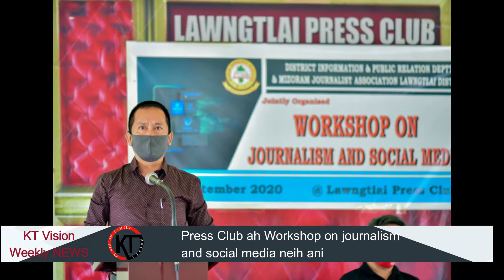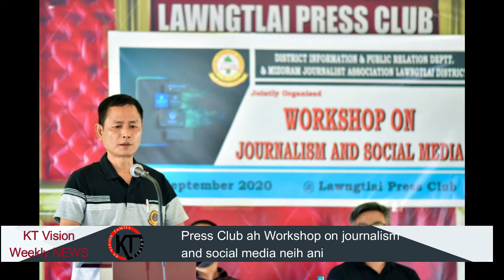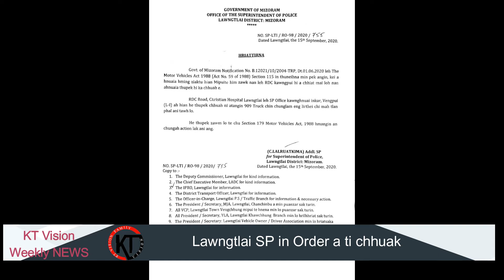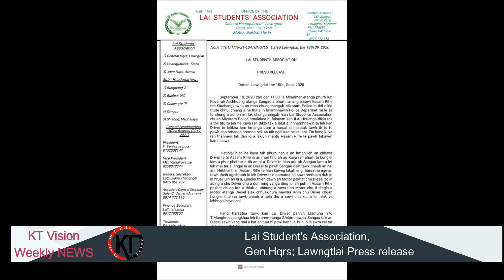KT Vision NEWS (19th September, 2020)